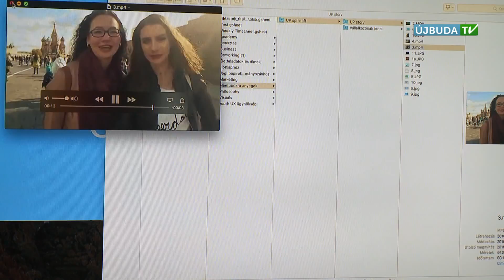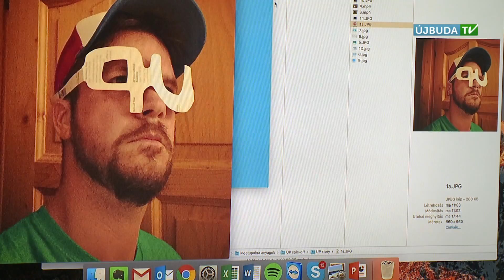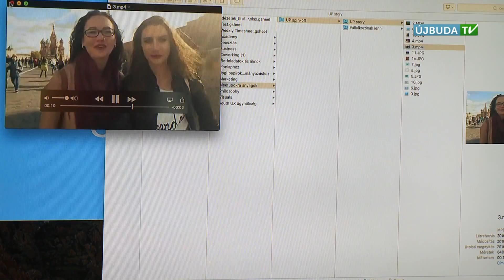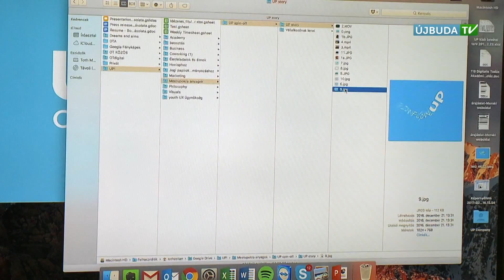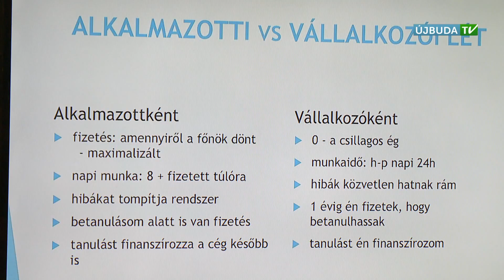KULTURÁLIS KÖRKÉP: A Spin Off Klub bemutatja: UP Center Újbudán (1. rész, 2017.03.06.)